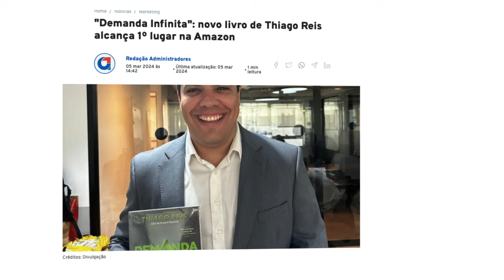Como Eu Superei Dívida e Criei a Maior Aceleradora de Vendas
Eu superei uma dívida de R$ 300 mil para criar a maior aceleradora de vendas da América Latina. Neste vídeo, você vai conhecer minha incrível jornada desde meus dias como operador de telemarketing na Tim Brasil, passando pelas dificuldades e aprendizados que enfrentei, até a fundação da Growth Machine. Vou compartilhar como a resiliência, a inovação e a determinação me levaram a transformar minha vida e a vida de muitos outros empreendedores. Minha história é uma inspiração para todos que buscam superar desafios e alcançar o sucesso. Não perca esta oportunidade de aprender comigo e descobrir como o empreendedorismo pode ser uma poderosa ferramenta para erradicar a pobreza no Brasil e transformar vidas. Junte-se a mim e veja como transformei teoria em prática e alcancei um faturamento projetado de R$ 50 milhões para 2024.